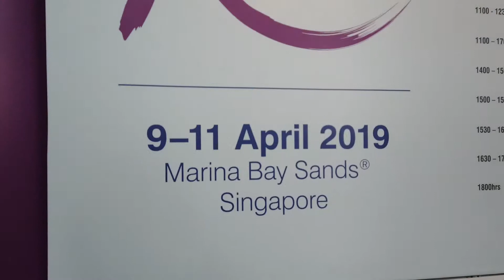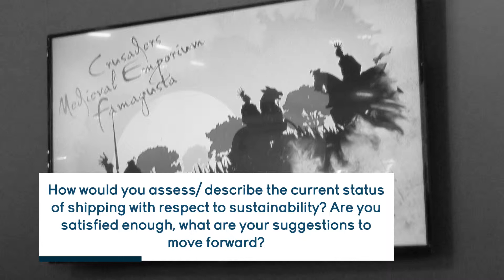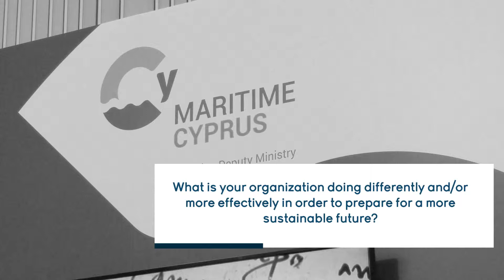What sustainability means for the maritime industry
SAFETY4SEA Interview with Natasa Pilides, Shipping Deputy Minister to the President, Republic of Cyprus at Sea Asia 2019, 09-11 April, Marina Bay Sands, Singapore.